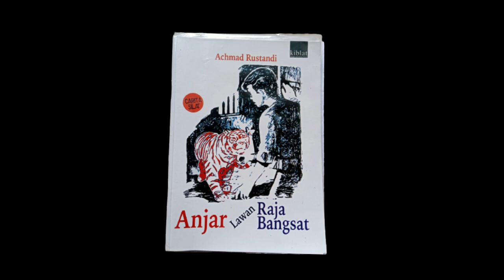dongeng sunda silat, anjar vs raja bangsat bagian 2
Baraya, kali ini Abah Iskandar akan mendongeng cerita persilatan, berjudul Anjar vs Raja bangsat.

Bagaimana cerita selengkapnya, yuk kita simak dongeng sunda anjar vs raja bangsat bagian 2.

Judul : Anjar vs Raja Bangsat
Pengarang : Ahmad Rustandi

atau klik link Whatsapp dibawah ini